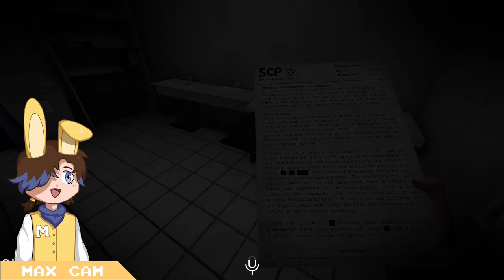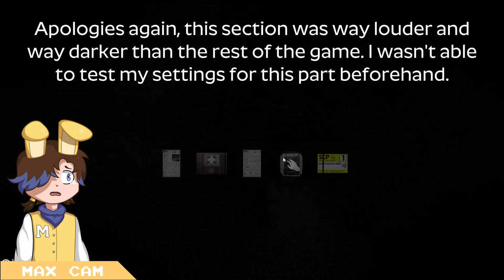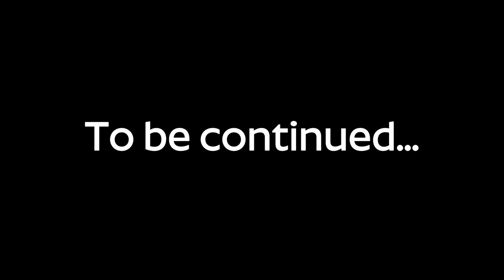Max gets sent to the Shadow Realm in SCP: Labrat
Welcome to the soft reboot of Lingo Dingo! Uploads are going to be a bit slow for now, but rest assured, we have lots of videos recorded. We're just waiting for them to get through the editing process. Also, yes the outro is a bit jank right now, I completely messed up the placement of the white boxes in the template I made. I've never made an outro before, cut me some slack! It'll be fixed next time.

Welcome to Lingo Dingo! This channel is ran by Max (he/him) and Lilith (she/her), and it's a place for us to play video games together and just talk about all sorts of random things. We often talk about a lot of topics that are not meant for a younger audience, so please keep that in mind! Thanks for stopping by!